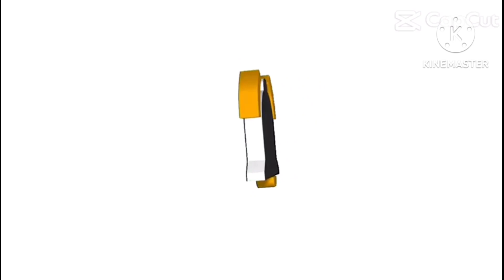Aaj to kabutar ko dak kar Dil garden garden ho gaya#share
Aaj to kabutar ko dak kar Dil garden garden ho gaya
pigeons flying